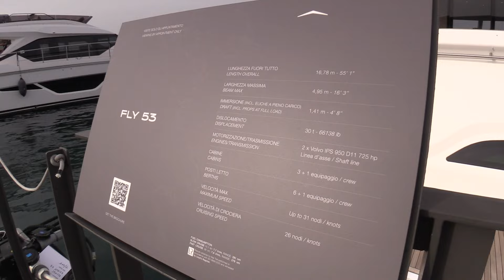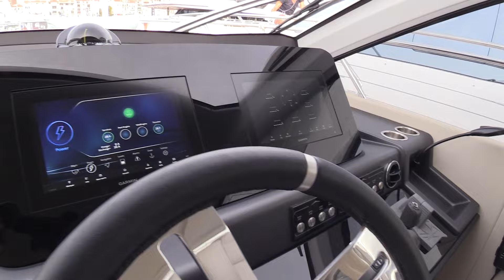2024 Azimut 53 Fly Luxury Yacht Review - Versatile & Spacious | BoatTube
2024 Azimut 53 Fly Luxury Yacht Review - Versatile & Spacious | BoatTube